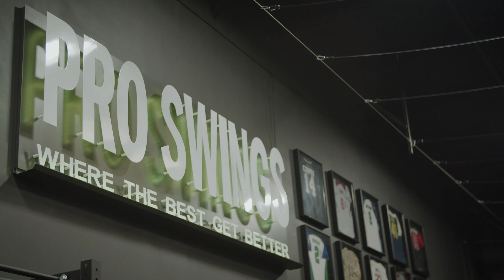Game ON! with Kayla Alexandre - FIU Softball Star and Orlando North NIL Athlete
Introducing Florida International University (FIU) Softball Player, 2021 Seminole County Private School Female Athlete of the Year, and Orlando North’s signed NIL Athlete (*Drumroll Please*), Kayla Alexandre!

On the newest episode of the ONSC Podcast, we get to know Florida International University softball player, Kayla Alexandre and discuss what life was like as a high school senior during the pandemic and how quarantine affected the softball recruitment process.